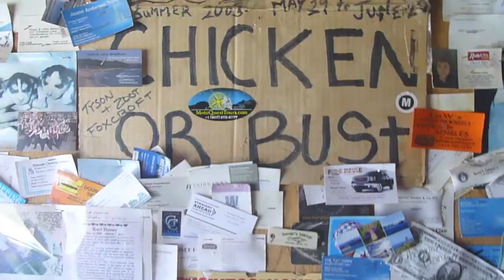Those Guys TV Chicken Alaska As far as we can get tour 25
On the Upper Klondike loop you pass a cool little place called Chicken Alaska.  Fuel is pricy, they have some fun stuff in the yard, and its way north.  We even got to see the Norther Lights.